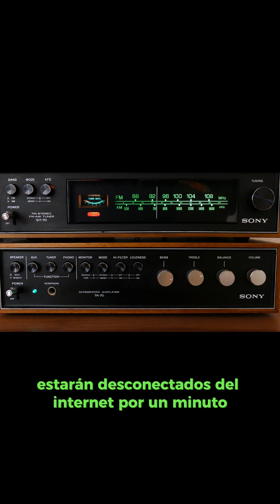Qué pasará el 4 de octubre?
Desmitificando el Simulacro del 4 de Octubre.
En este video, exploraremos un evento que ha causado alarma y especulación: la desconexión de teléfonos, televisores y radios el 4 de octubre a las 2:30 de la tarde. Descubre la verdad detrás de este simulacro de FEMA y por qué no tiene relación con los temidos 3 días de oscuridad. ¡Mantente informado y prepárate para cualquier emergencia!